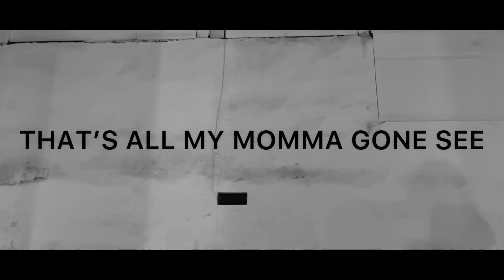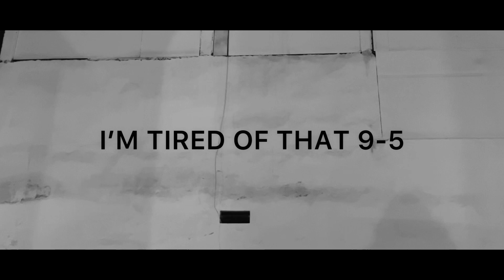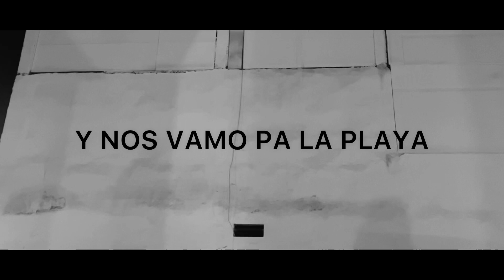Souza & DJ Slug - “One More Chance” (Official Lyric Video)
Available on YouTube, Soundcloud & Bandcamp!

Produced by DJ Slug
Written by Souza